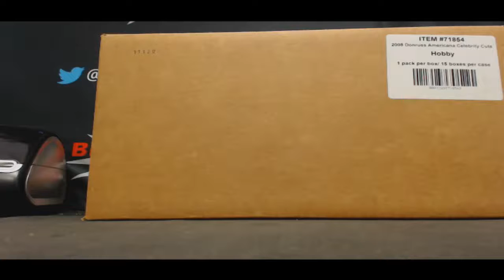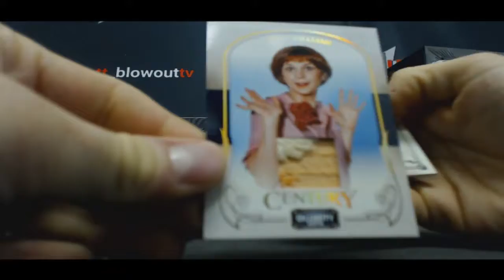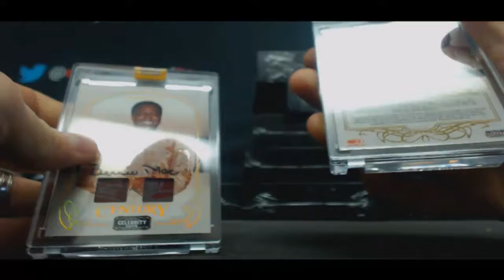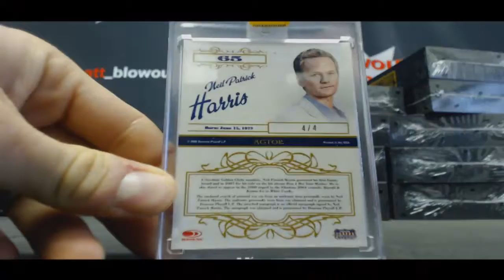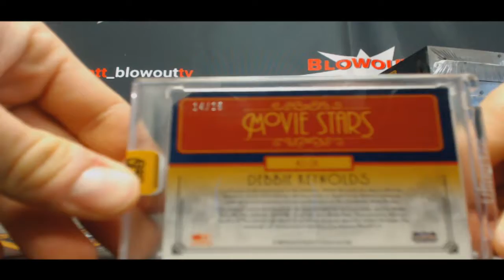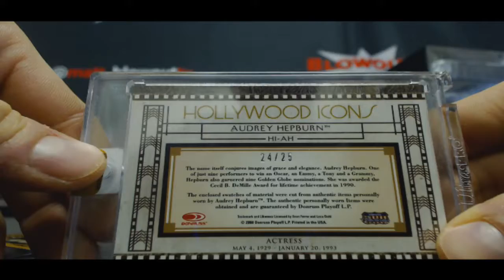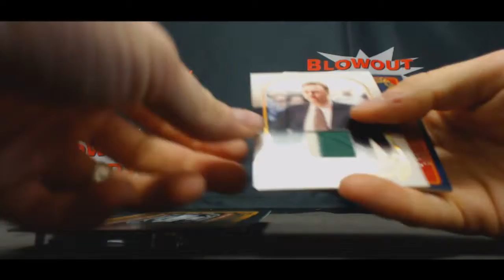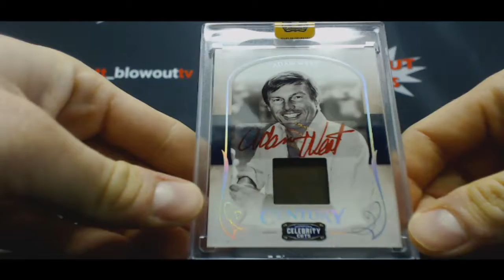Bryan's 2008 Donruss Americana Celebrity Cuts Case 1